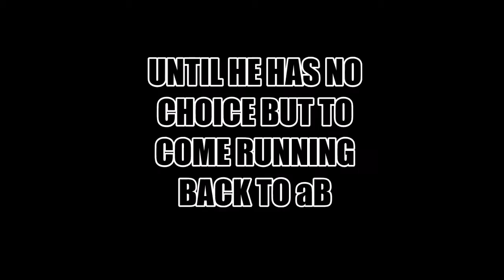MTV Cribs #2 (Trailer)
yeet